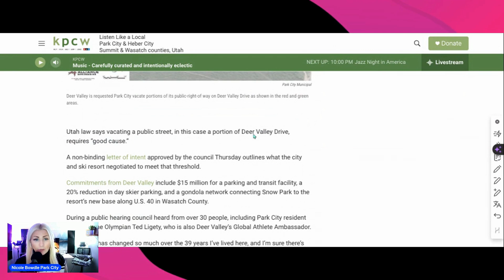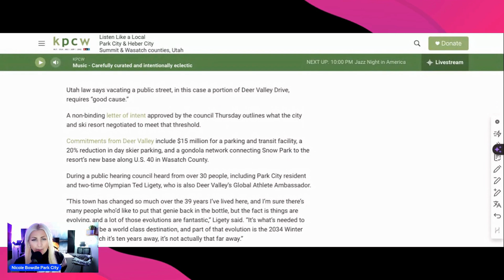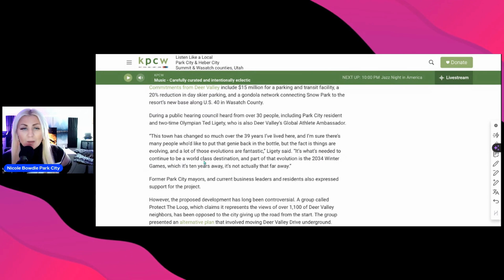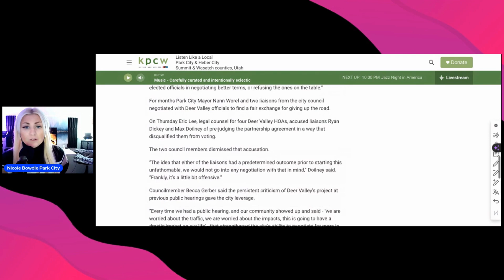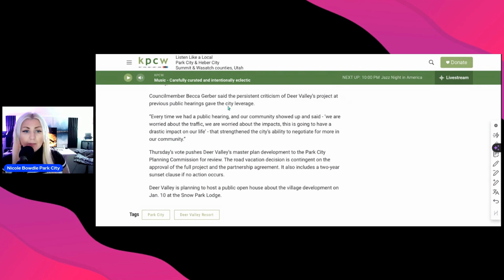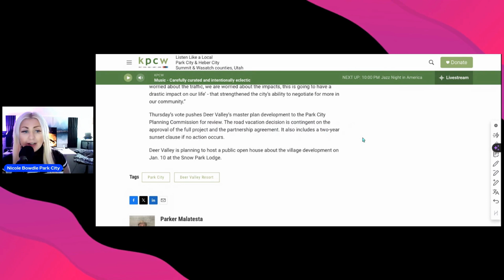Deer Valley's Property Values will Soar: Here's Why | Living in Park City Utah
Deer Valley Resort in Park City just got the green light for a massive expansion! The Park City Council unanimously approved Deer Valley's request to vacate portions of public right of way, clearing the way for a new ski and ski-out Village. The $30 million partnership will include a parking transit facility, reduced day skier parking, and a gondola network connecting Snow Park to the Resort's new base the Mayflower side. This is great news for property owners and the local economy. Don't miss out on the exciting growth happening in Park City!

I am here for you when you are ready!

P.S
Here are 3 Ways I can help you in the meantime.

1.  📧 Sign up to receive the latest Park City Housing Market Update Report👉🏻

2.